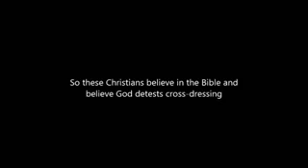Sam Shamoun and the Bible vs David Wood?